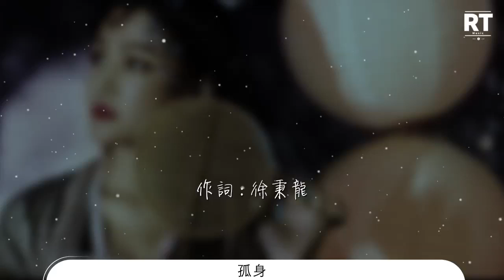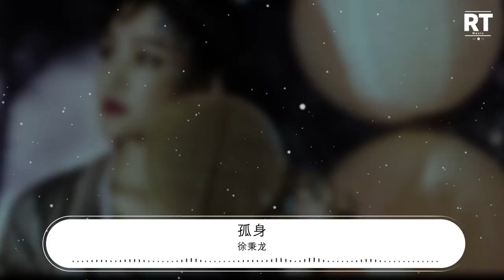徐秉龍 - 孤身『我總是一個人 從午夜到清晨』【動態歌詞Lyrics】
孤身

00:00  作詞 : 徐秉龍
00:01  作曲 : 徐秉龍
00:17 一個人去吃飯逛街
00:21 跟自己晚安又失眠
00:25 如果快樂能被識破 就好了
00:32 閉上眼還是那盞燈
00:37 我爲你點亮的過程
00:41 每次心動 都不停頓
00:47 我總是一個人
00:50 從午夜到清晨
00:52 我總是一個人
00:54 越來越難抽身
00:56 誰欣賞我的笨
00:58 看我奮不顧身
00:59 在愛裏跌撞出滿身傷痕
01:04 我總是一個人
01:06 從午夜到清晨
01:08 我總是一個人
01:09 越孤單越認真
01:12 多希望自己可以更殘忍
01:15 就不怕疼

01:34 別懷念疼痛的親吻
01:40 青春有浪費才完整
01:44 浪漫世界 值得孤身
01:51 我總是一個人
01:53 從午夜到清晨
01:55 我總是一個人
01:57 對抗着一個人
01:59 不必小心確認
02:00 你虛僞的情分
02:03 落單都是成人的一部分
02:07 我總是一個人
02:08 被全世界單身
02:11 我總是一個人
02:12 越迂迴越誠懇
02:15 多希望自己可以更殘忍
02:18 就不怕疼
02:23 迷人的晚風
02:26 多適合你們
02:28 做一個好夢
02:30 我會繼續說謊
02:32 保持天真
02:38 我總是一個人
02:40 從午夜到清晨
02:42 我總是一個人
02:44 越孤單越認真
02:46 多希望自己可以更殘忍
02:49 就不怕疼
02:54 多害怕自己變得更單純
03:00 就不怕疼

03:10 發行：煮草文化